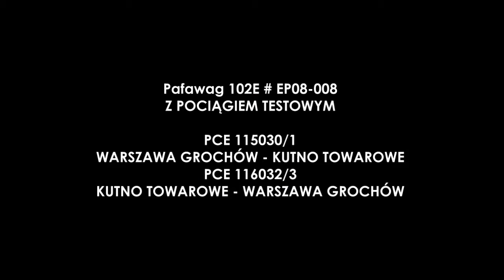EP08-008 z pociągiem testowym | Kanonizacja Jana Pawła II | Łowicz 22/04/2014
Kolejny już przejazd pociągu w ramach testu wagonów pod pociągi specjalne do Rzymu na Kanonizację Jana Pawła II.

Tym razem skład był ciągnięty przez EP08-008 i składał się z 5 wagonów sypialnych oraz 2 wagonów restauracyjnych/barowych

PCE 115030/1
Warszawa Grochów - Kutno Towarowe
PCE 116032/3
Kutno Towarowe - Warszawa Grochów